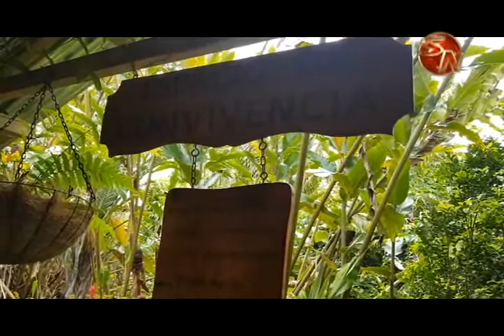Se están realizando trabajos importantes en el Liceo de Changuena en Buenos Aires